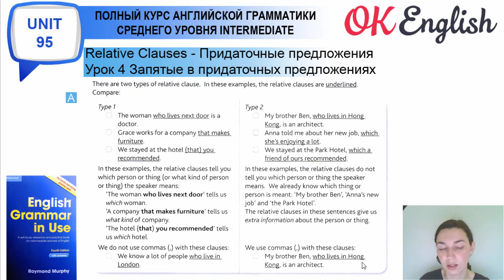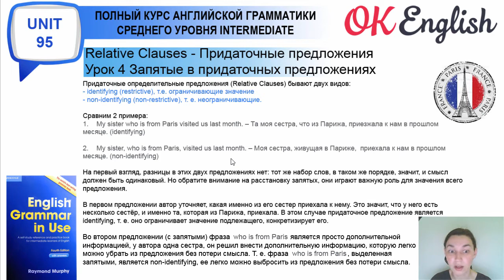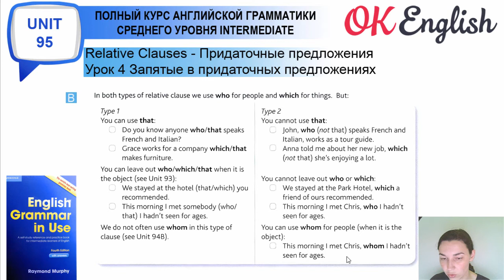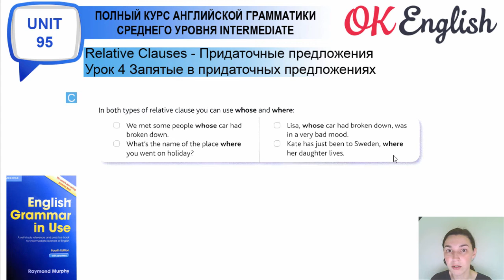Unit 95 Relative Clauses: extra information, часть 1 (урок 4)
По смыслу придаточные предложения (relative clauses) разделяют на 2 типа. В одном из них запятая не нужна, в другом нужна. Причем, на письме запятая может серьезно влиять на смысл. Все подробности смотрите в уроке английского языка для среднего уровня (intermediate level)